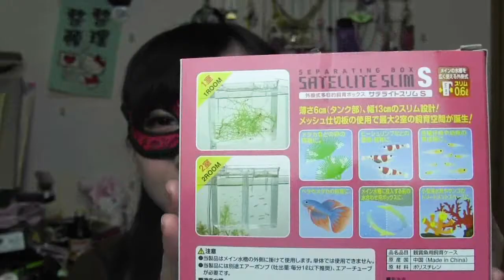【アクアリウム】隔離部屋に移しました【サテライトスリム】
グッピーの稚魚をちゃんとした隔離部屋に移しました！

☆ライブ出演情報☆

二天一龍ワンマンライブin巣鴨獅子王
4月20日　5月18日　6月15日
7月13日　9月14日　10月19日　11月16日
全て前売り3000円＋ドリンク500円/当日3500円+ドリンク500円
OPEN19：00/START20：00